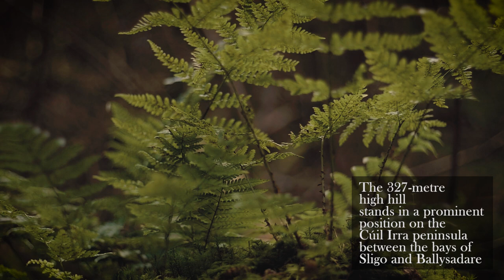Knocknarea, Sligo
The clear-cut limestone mountain of Knocknarea, located on the Cúil Irra (Coolera) peninsula, forms one of County Sligo’s most conspicuous landmarks. Knocknarea Mountain (320m) dominates the skyline of Sligo. Formed from limestone over 300 million years ago, the summit is crowned by the great cairn of Queen Maeve (Miosgan Meadhbha) and has been an importance ritual focal point since Neolithic times. The presence of the passage tombs, along with circular house foundations and an extensive system of earthen banks enclosing the eastern approach to the summit, are all reminders that this was a place of intensive activity. The large cairn was probably built around 3400BC, while some of the smaller passage tombs are potentially some one hundred year older. A visit to the nearby interpretive centre at Carrowmore is highly recommended in order to gain a greater understanding of this landscape.The summit of Knocknarea provides panoramic views of Sligo and the North West of Ireland and is a magical place where land meets sky.